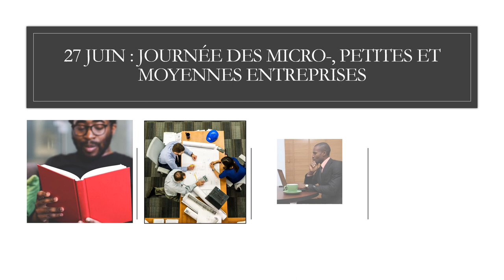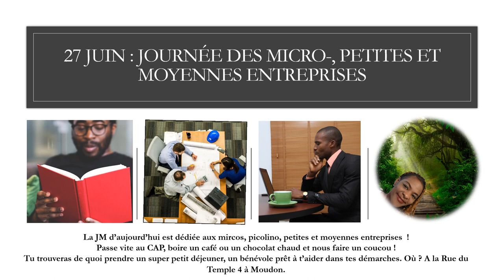Dynamiser votre business ! Les petites sociétés !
"Dynamiser les MPME dans le monde entier en soutenant l'esprit d'entreprise des femmes et des jeunes ainsi que des chaînes d'approvisionnement résilientes
De multiples chocs et crises simultanés ont perturbé l'environnement de travail mondial des entrepreneurs et des micro, petites et moyennes entreprises (MPME). En outre, les conflits, la dépendance à l'égard des produits de base, les tensions géopolitiques et les pandémies sont des facteurs d'instabilité sociale et économique qui rendent les MPME extrêmement vulnérables à la hausse de l'inflation et aux perturbations de la chaîne d'approvisionnement.

Parmi les plus vulnérables, les entreprises appartenant à des femmes et à des jeunes sont souvent exposées à des chocs extérieurs. C'est à ce moment-là que le pourcentage et le nombre total de créations d'entreprises par des femmes et des jeunes augmentent dans le monde entier. Cependant, confrontés à un accès limité à des financements abordables, à un soutien au renforcement des capacités, à des réseaux de partenariat et aux marchés mondiaux, les femmes et les jeunes entrepreneurs ont besoin d'aide pour surmonter les nombreux défis qui étouffent souvent la croissance de leurs entreprises, confinant nombre d'entre eux à l'informalité ou à l'entrepreneuriat de nécessité."